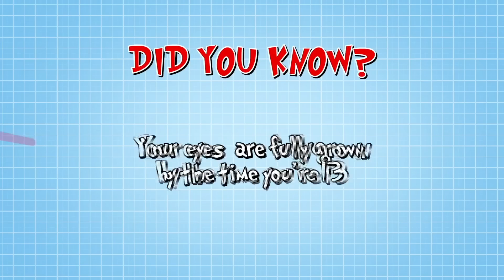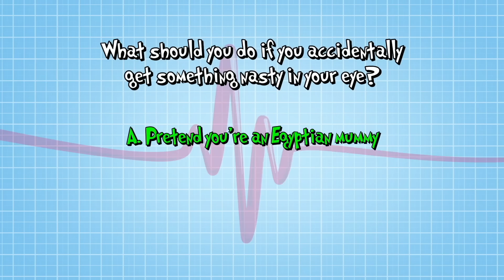I Scraped My Jaw! | Operation Ouch | Science for Kids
7 years old Kira is waiting in the A&E to get her chin checked today. She scraped her jaw riding a bicycle!

Nervous system
- Brain
- Spine

Cardiovascular system
- Heart
- Blood
- Blood Pressure

Human Skin
- Cuts
- Burns
- Bruises and Blisters
- Birthmarks
- Scars
- Stretch Marks

Organs
- Skin
- Guts
- Brain
- Heart
- Kidneys
- Stomach
- Lungs

Immune system
- Allergies
- Verrucas
- Bacteria & Infections

Skeletal system
- Dislocations
- Toes
- Arms
- Legs
- Knees
- Feet
- Fingers
- Joints
- Bones

Human Head
- Hair
- Ears
- Yawning
- Mouth
- Eyes
- Teeth
- Lips
- Nose
- Throat

Endocrine system
- Height
- Insulin
- Sleep